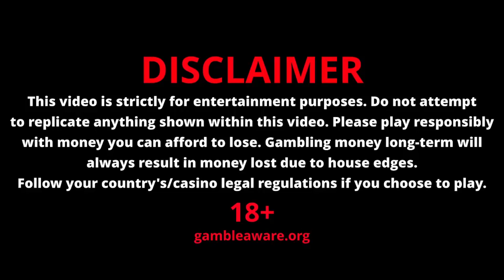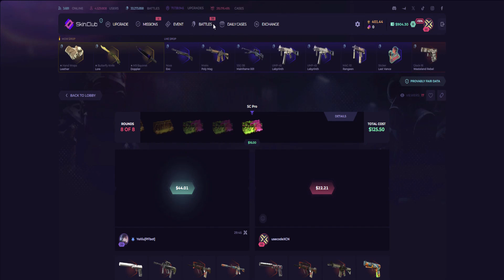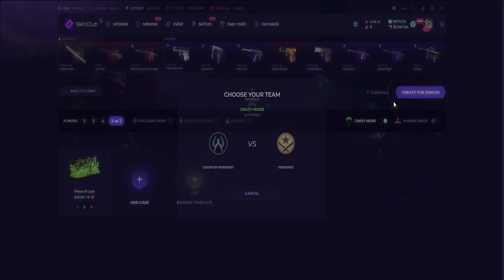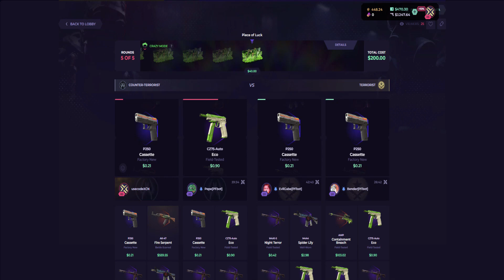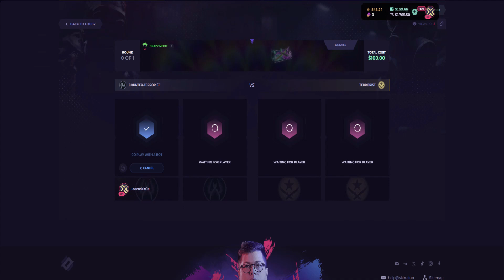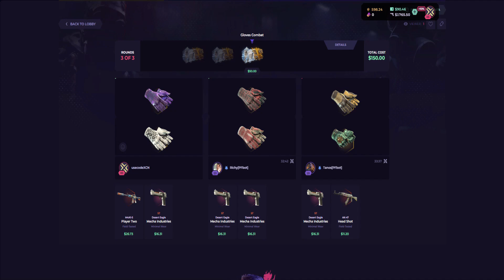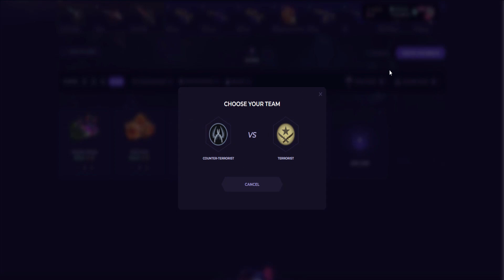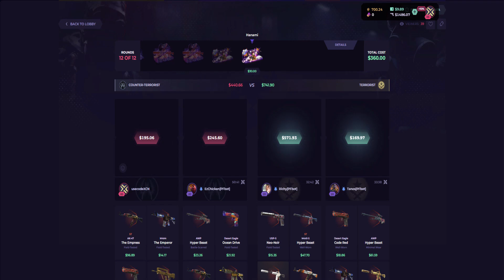CASE BATTLE PAID AWESOME!! (HUGE CASHOUT)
Today we made crazy upgrades, case opening & battles on skinclub and this happened...